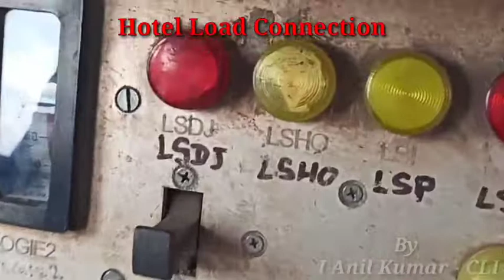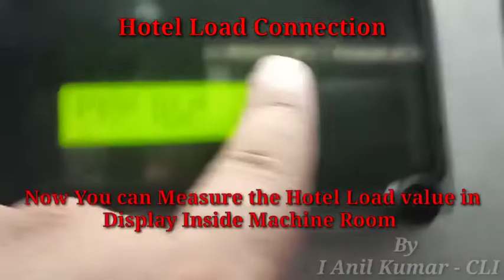Hotel Load Connection of Loco